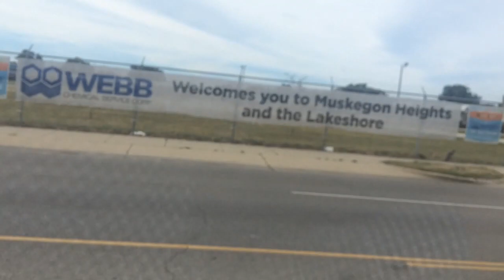Take a ride down Sherman Boulevard in Muskegon County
Take a ride down Sherman Boulevard from Muskegon Heights to Lake Michigan. The Watch Muskegon campaign has announced that it will focus on beautifying the main corridor over the next few years.